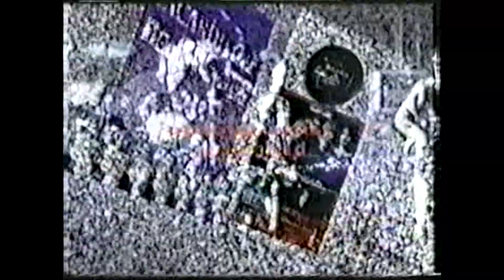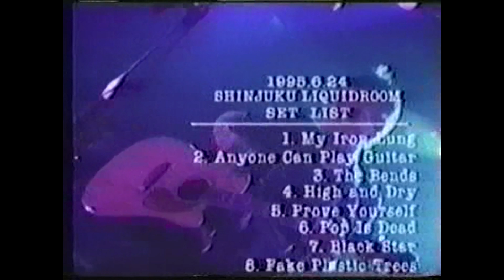Radiohead - Live at The Liquid Room 1995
Radiohead
Liquid Room
Shinjuku, Japan
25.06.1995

Setlist
01. My Iron Lung (Partial)
02. High and Dry (Partial)
03. Sulk
04. You
05. Just
06. Black Star
07. Bullet Proof... (I Wish I Was)

This quality of video is just crap